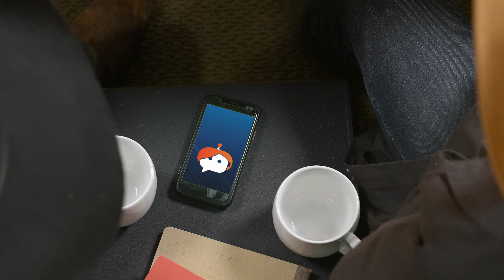VisiQuate Data Wranglers - The Big Ask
Ana makes even complicated RCM reporting requests as easy as just saying what you want.  She can handle multi-layered, multi-criteria, multi-filtered analytics requests and return results in real time.  By building Ana on top of a machine learning engine, VisiQuate has made it possible for her to get smarter every day.  Maybe a little too smart for our Data Wranglers.